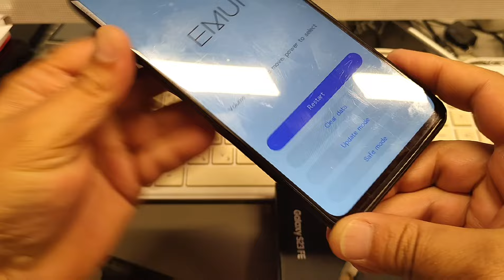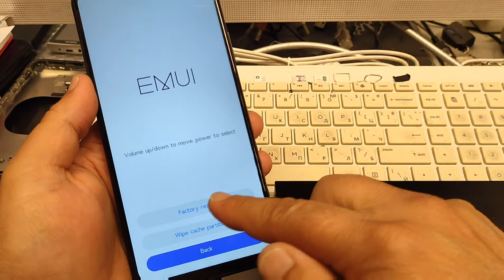Huawei Nova Y70 Plus (MGA-LX9). Delete Pin, Pattern, Password Lock.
WARNING!!! All Data will be lost!!!